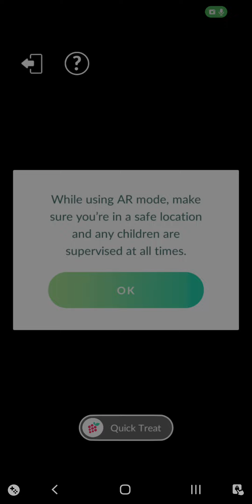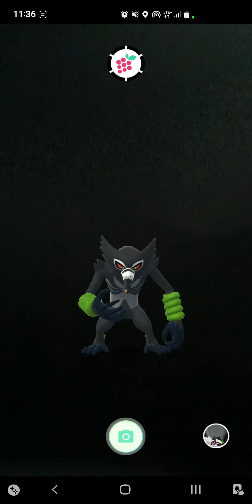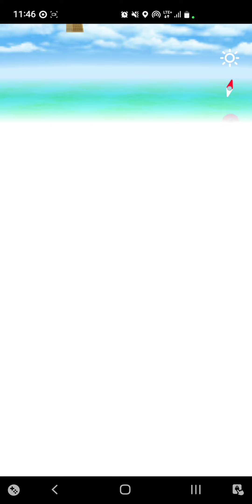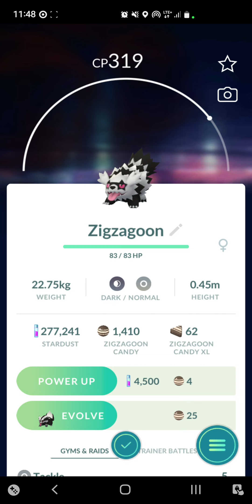Pokemon Go Community day with Magnify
Pokémon , Pokemongo community day